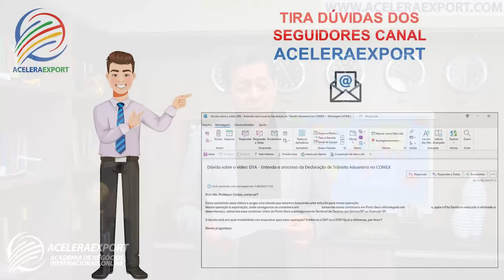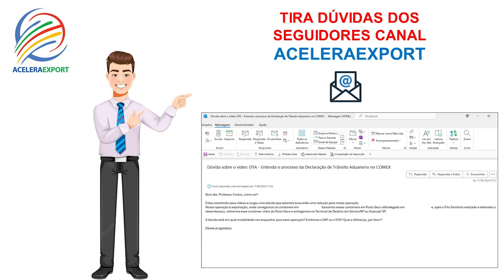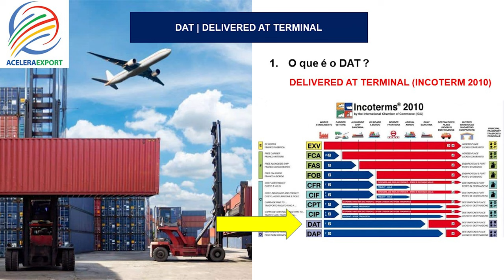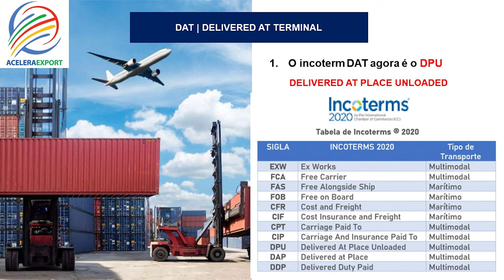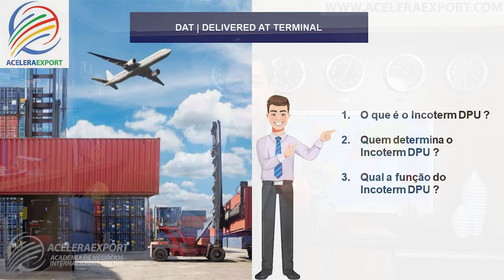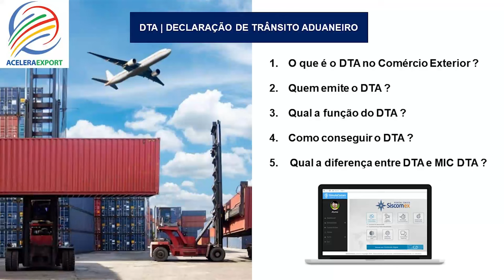DTA x DAT Qual é a diferença entre estas operações do COMEX? - ACELERAEXPORT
INSTRUÇÃO NORMATIVA RFB Nº 1918, DE 20 DE DEZEMBRO DE 2019